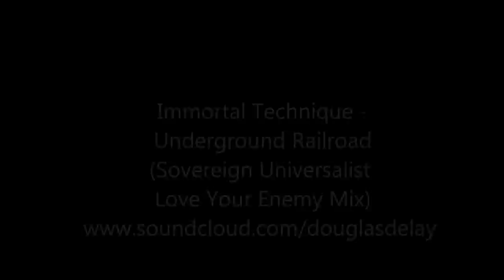Immortal Technique - Underground Railroad (Sovereign Universalist Love Your Enemy Mix)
Immortal Technique - Underground Railroad remix produced by The Sovereign Universalist

Barack Hussein Obama II (Listeni/bəˈrɑːk huːˈseɪn oʊˈbɑːmə/; born August 4, 1961) is the 44th and current President of the United States. He is the first African American to hold the office. Obama previously served as a United States Senator from Illinois, from January 2005 until he resigned following his victory in the 2008 presidential election.

Born in Honolulu, Hawaii, Obama is a graduate of Columbia University and Harvard Law School, where he was the president of the Harvard Law Review. He was a community organizer in Chicago before earning his law degree. He worked as a civil rights attorney in Chicago and taught constitutional law at the University of Chicago Law School from 1992 to 2004. He served three terms representing the 13th District in the Illinois Senate from 1997 to 2004.

Following an unsuccessful bid against the Democratic incumbent for a seat in the United States House of Representatives in 2000, Obama ran for United States Senate in 2004. Several events brought him to national attention during the campaign, including his victory in the March 2004 Illinois Democratic primary for the Senate election and his keynote address at the Democratic National Convention in July 2004. He won election to the U.S. Senate in Illinois in November 2004. His presidential campaign began in February 2007, and after a close campaign in the 2008 Democratic Party presidential primaries against Hillary Rodham Clinton, he won his party's nomination. In the 2008 presidential election, he defeated Republican nominee John McCain, and was inaugurated as president on January 20, 2009. In October 2009, Obama was named the 2009 Nobel Peace Prize laureate.

As president, Obama signed economic stimulus legislation in the form of the American Recovery and Reinvestment Act in February 2009 and the Tax Relief, Unemployment Insurance Reauthorization, and Job Creation Act in December 2010. Other domestic policy initiatives include the Patient Protection and Affordable Care Act, the Dodd--Frank Wall Street Reform and Consumer Protection Act, the Don't Ask, Don't Tell Repeal Act and the Budget Control Act of 2011. In foreign policy, he gradually withdrew combat troops from Iraq, increased troop levels in Afghanistan, signed the New START arms control treaty with Russia, ordered enforcement of the UN-sanctioned no-fly zone over Libya, and issued a direct order to a small group of American military forces to kill al-Qaeda leader Osama bin Laden in Pakistan. In April 2011, Obama declared his intention to seek re-election in the 2012 presidential election